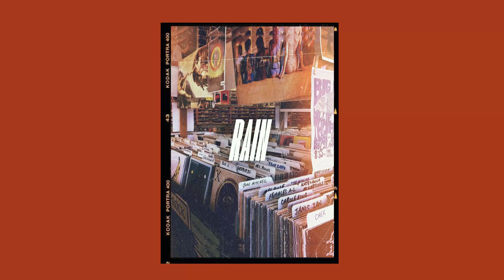BOOM BAP type BEAT “Rain” Instrumental Soulful Old School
- ⚠️ Note: For the automatic discount, you only need to add 5 beats to the cart. It will be automatic.

- ⚠️ Nota: Para el descuento, solo debes agregar 5 BEATS al carrito. Se hará de manera automática.

► Conditions for its free use:
- Give me a guideline in your song as the creator of the beat: Jota Rodríguez.
- Do not monetize or use the beats for profit.
- Do not upload to any digital platform such as: Spotify, Apple Music, Dezeer, Google Play, among others.